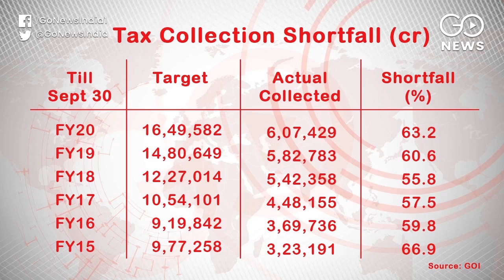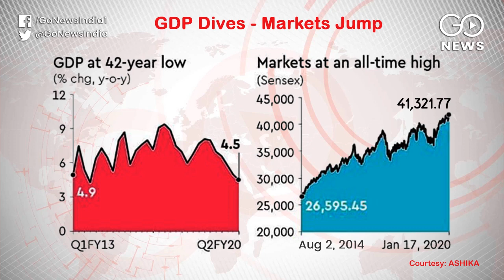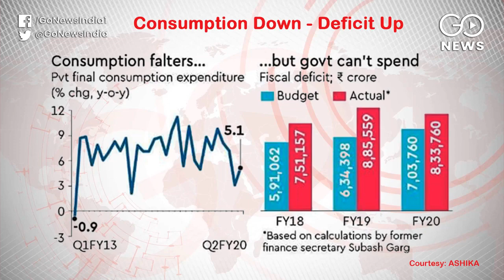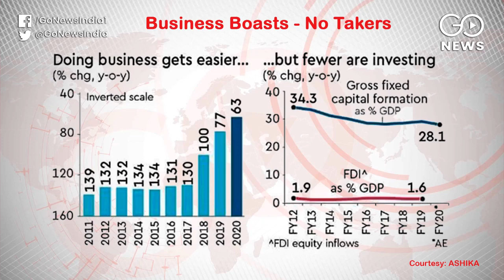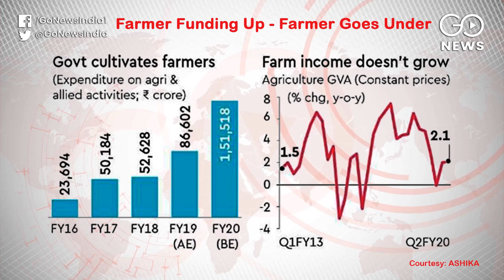Economy's Run Rate Falling Ahead Of Budget 2020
The Indian economy's run rate is falling and the overs are limited. Ahead of Budget 2020, an analysis by GoNews Editor-in-Chief, Pankaj Pachauri and senior journalist Madhavan Narayanan